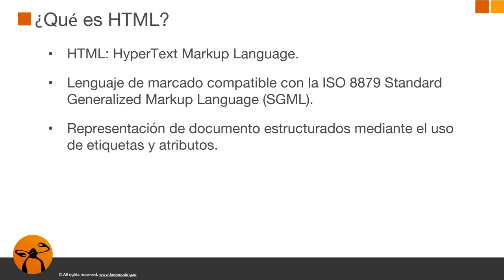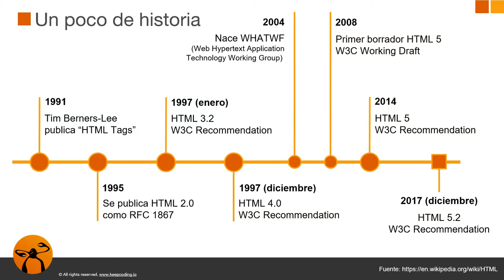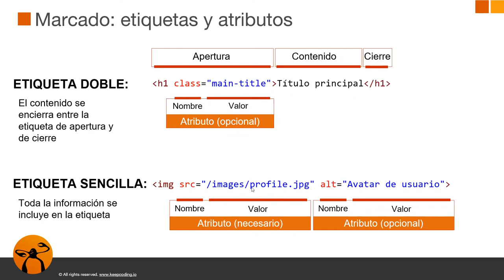¿Qué es HTML?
0:00
0:01 Introducción al lenguaje HTML5
0:21 ¿Qué significa HTML?
1:21 Historia de HTML
3:35 Marcado: etiquetas y atributos